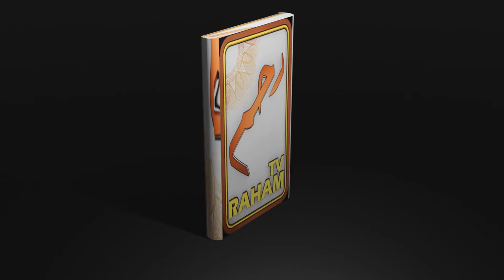Another Logo I Learned To Make Using Blender Software ⭕ || Raham TV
⇘⇘⇘⇘⇘⇘⇘⇘⇘_/LINKS\_⇙⇙⇙⇙⇙⇙⇙⇙

⇘⇘⇘⇘⇘⇘⇘⇘⇘_/LINKS\_⇙⇙⇙⇙⇙⇙⇙⇙